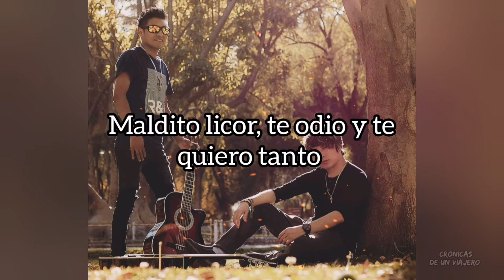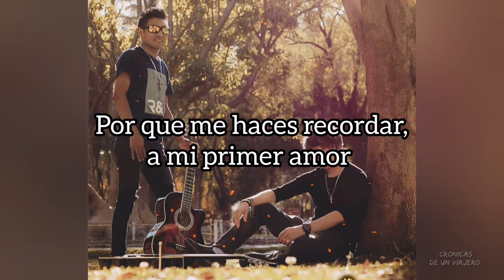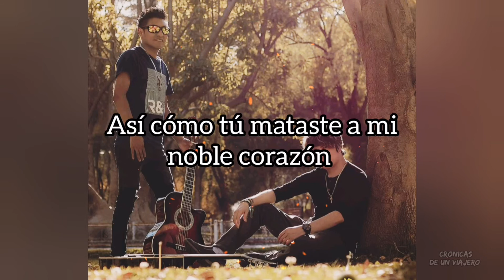Duo encantos - Maldito licor